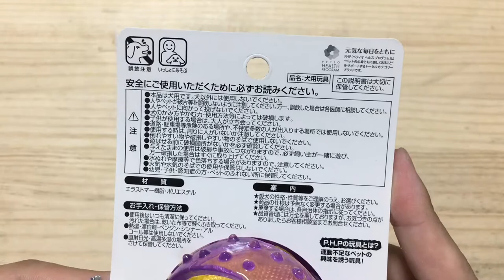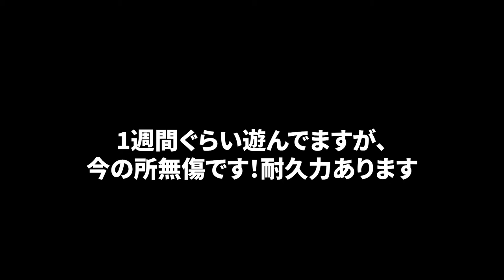【当たり！】犬おもちゃレビュー クシュクシュボール Amazon評価4.5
ペティオのシャカシャカボール

トイプードルの虎太郎さんやモコさんファンです。

くまの子トイプードルのトトは黒いトイプードルで動画映えしませんがかわいい姿を発信していきます。しつけからおもちゃ紹介など幅広くがんばります。子犬時代のトトの動画もありますので是非見ていってください。